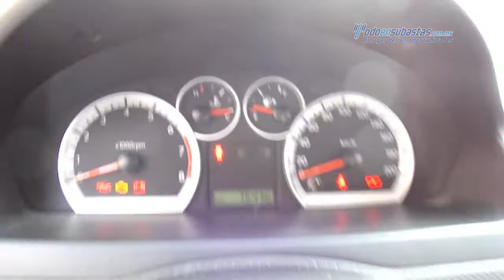Chevrolet - Aveo LT 2015 - FL107875